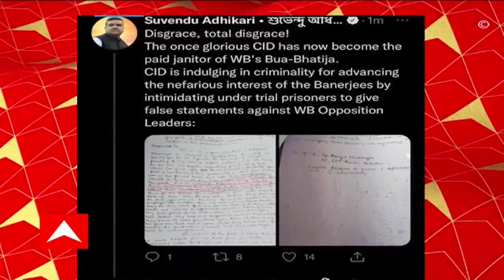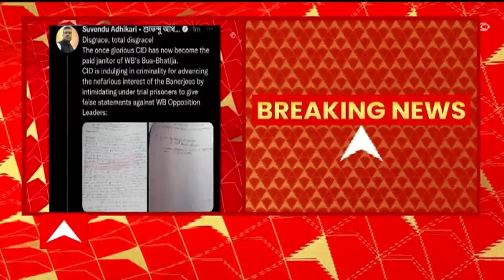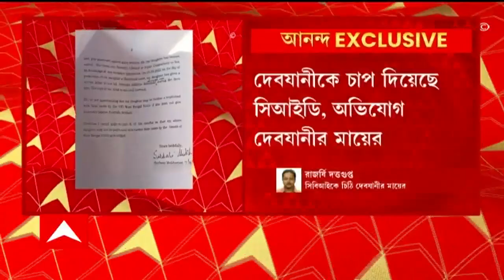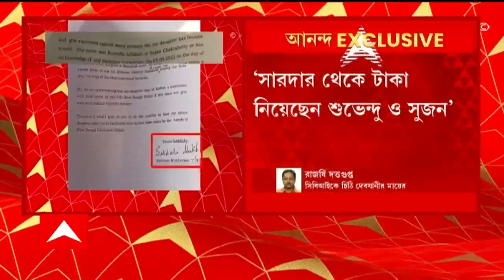'পিসি-ভাইপোর দারোয়ানে পরিণত হয়েছে CID', ট্যুইট শুভেন্দুর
সিআইডিকে নিশানা করে ট্যুইট শুভেন্দু অধিকারীর। ‘এক সময়ের মর্যাদাসম্পন্ন সিআইডি বাংলার পিসি-ভাইপোর দারোয়ানে পরিণত হয়েছে। ব্যানার্জিদের স্বার্থ রক্ষায় অপরাধকে ইন্ধন দিচ্ছে সিআইডি। রাজ্যের বিরোধী দলনেতার বিরুদ্ধে মিথ্যে অভিযোগ আনতে জেলবন্দি কয়েদিকে চাপ দেওয়া হচ্ছে’, ট্যুইট রাজ্যের বিরোধী দলনেতা শুভেন্দু অধিকারীর।